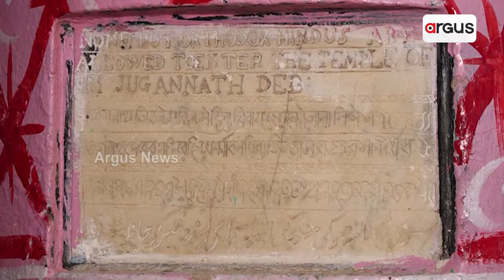ଶ୍ରୀମନ୍ଦିର ଓ ଭକ୍ତଙ୍କ ସୁରକ୍ଷାରେ ବଡ଼ ଅବହେଳା କରିଥିଲା ବିଜେଡି ସରକାର || BJD || Sri Mandir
ଶ୍ରୀମନ୍ଦିର ସୁରକ୍ଷା ଓ ଭକ୍ତଙ୍କ ସୁରକ୍ଷା ନେଇ ବିଜେଡି ସରକାରର ପ୍ରତିଶ୍ରୁତି ଥିଲା ପ୍ରଚାର ସର୍ବସ୍ବ । ଭିଡ଼ ନିୟନ୍ତ୍ରଣ ଓ ଶୃଙ୍ଖଳିତ ଦର୍ଶନ ପ୍ରତିଶ୍ରୁତି ବି ଥିଲା ଧୂଆଁବାଣ । ସ୍ୱତନ୍ତ୍ର ବାଟାଲିୟନ ମୁତୟନ ନାଁରେ ଘୋଷଣା କରି ଚୁପ୍ ରହିଗଲେ ନବୀନ ସରକାର।